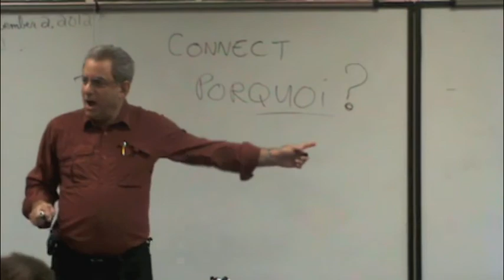Butterfly Boy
presents Mark Goldman and "The Butterfly Boy"